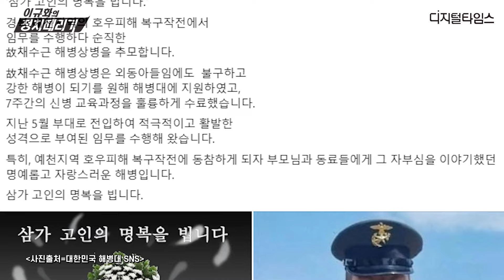[이규화의 정치때리기] 해병상병 특검은 오로지 윤 대통령 공격용…법 위반 가능성 낮고, 항명죄 엄히 다스려야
22대 총선이 끝나고 야당이 해병대 상병 특검으로 정치공세를 하고 있습니다. 이와 관련 이규화 디지털타임스 논설실장의 견해를 영상으로 만나보시죠.